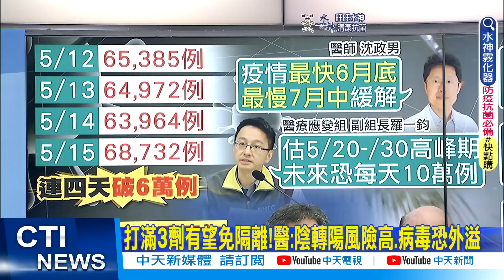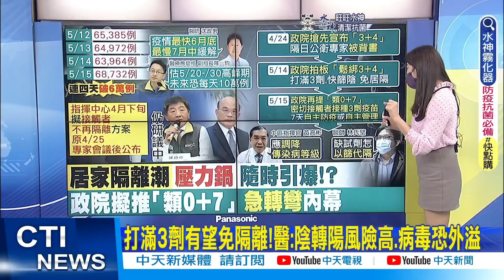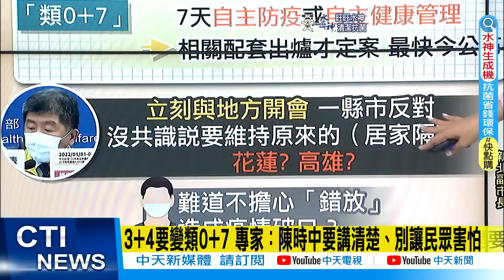【鄭亦真報新聞】打滿3劑有望免隔離!醫:陰轉陽風險高.病毒恐外溢｜3+4要變類0+7 專家：陳時中要講清楚、別讓民眾害怕 精華版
00:00 打滿3劑有望免隔離!醫:陰轉陽風險高.病毒恐外溢
05:22 3+4要變類0+7 專家：陳時中要講清楚、別讓民眾害怕
06:20 鬆綁居隔"中打臉蘇!" 藍批:沒達成共識該檢討
08:21 第四劑開打! 400萬人符資格 民眾"間隔未滿"撲空
10:09 傳國中會考生快篩陽 為閃補考刻意"蓋牌"?!
11:47 疫情燒進食藥署 秘書快篩陽 署長吳秀梅居隔中
12:51 金門疫情燒!金酒累計61例 1老翁重症死亡